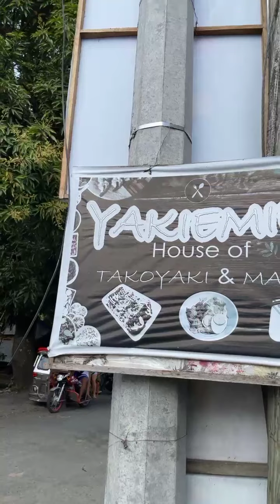Yakiemie✨ The best takoyaki in town 👌🏻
Satisfy your Japanese food craving at Yakiemie Takoyaki.

The best takoyaki in town👌🏻

For orders and delivery, please contact Yakimie 📲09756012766